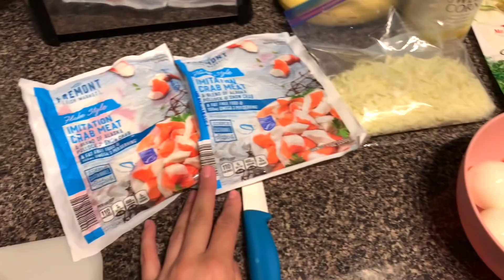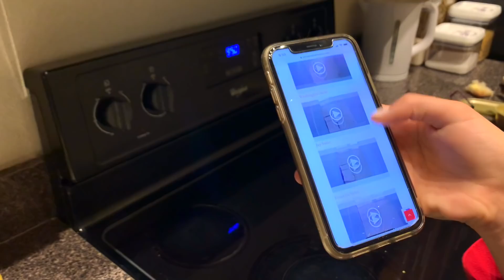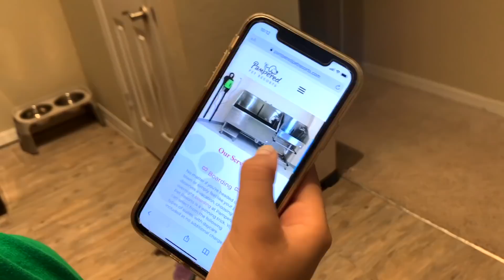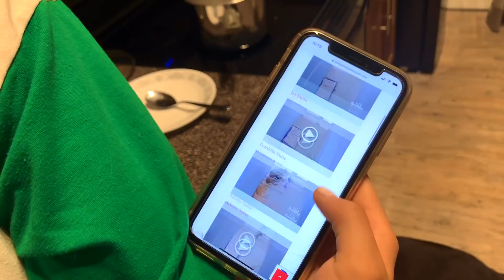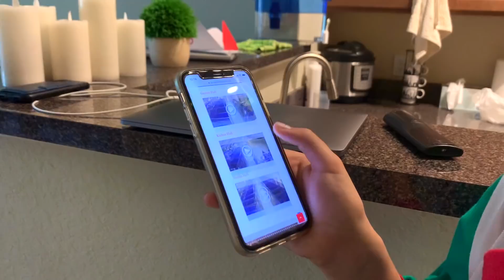США Влог Сумасшедшее Утро Собираемся в поездку Без монтажа Большая семья в США /USA Vlog/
США Влог Сумасшедшее Утро Собираемся в поездку Видео Без монтажа! Большая семья в США /USA Vlog/

Канал Вовы:
ЧЁ ПО ЧЁМ В США